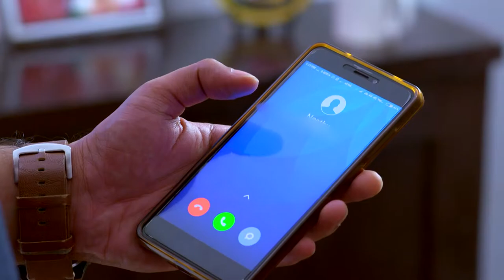STAR KASTHOORIMAN 205 TD 10 08 18